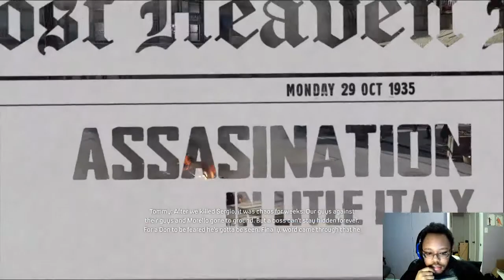Mafia Definitive Edition part 8: Happy Birthday, you lucky bastard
With the Canadian replaced and a full-fledged war out in the open between Salieri and Morello's two families, the Don has Tommy and the boys focus on busting up Morello's crew to work their way up to the big man himself.
Thank you for dropping by for yet another episode of Mafia Definitive Edition for you to enjoy! I hope you're all doing just fine in these Covid-19 times and can simply have fun with me as we struggle through this together.